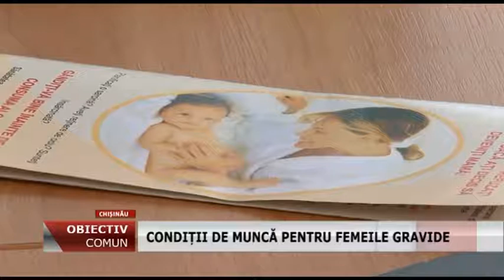Emisiunea „Obiectiv Comun” - Femeile însărcinate și locul de muncă